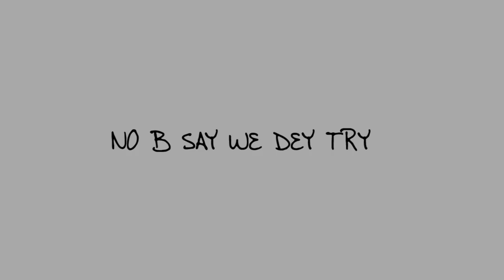GBASIBE OFFICIAL MUSIC VIDEO SEMATECINO FT KAS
XLUSIVE ENT PRESENTS✔

           ★||| SEMATECINO |||★

█ HOT NU █ DUBLIN BASED █ 9JA ARTIST█
       ««||█ AND HIS DEBUT SINGLE█ ||»»

                   ★GBASIBE★ FT KAS★